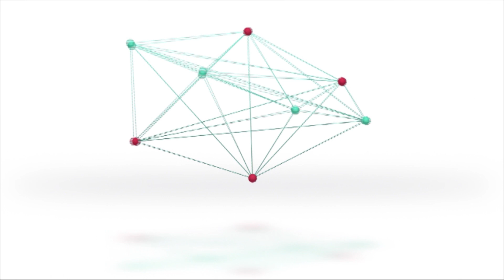Situación del Instituto Municipal de la Vivienda | Carolina Giusti | Presidente del Concejo